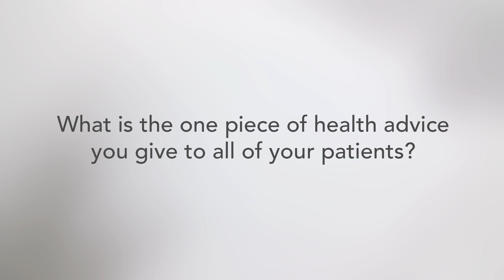ProMedica Physicians - Abigail Chudzinski DO